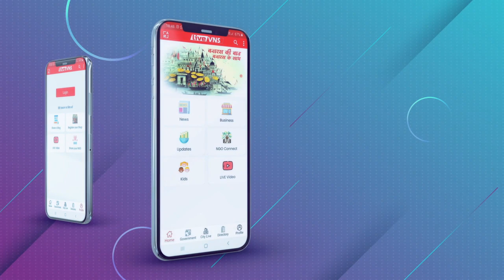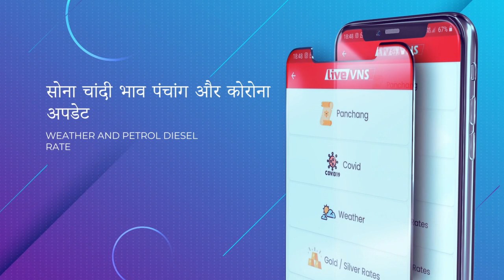गुजरात का यह मंदिर दिन में दो बार हो जाता है गायब, जानिए क्या है रहस्य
Varanasi Education :
Banaras Hindu University :